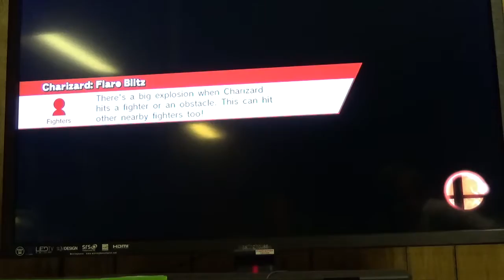Static is beating me up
I had forgotten that static shock 2000 was beating me up and I felt like I said why are you doing that? I could of sworn.